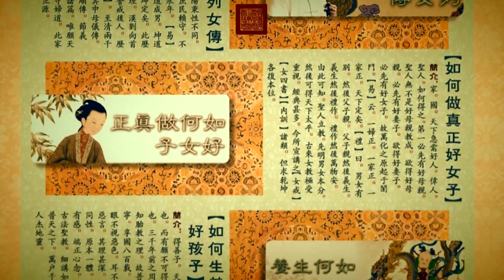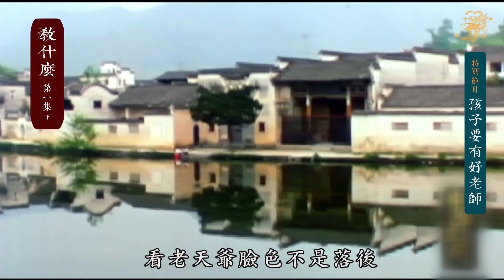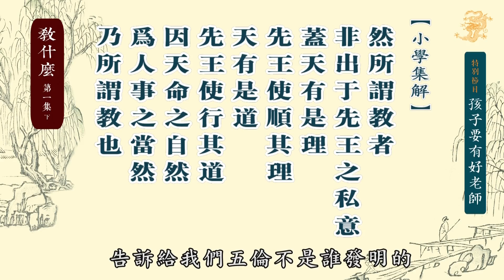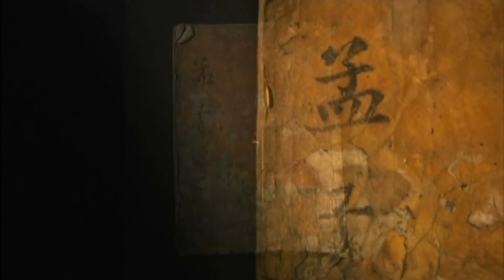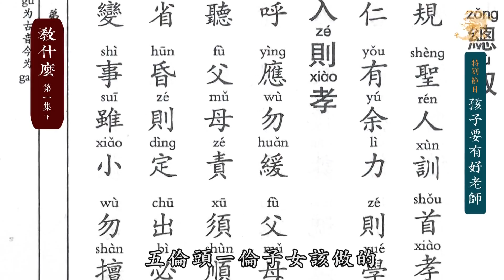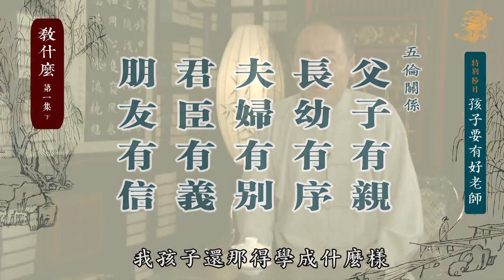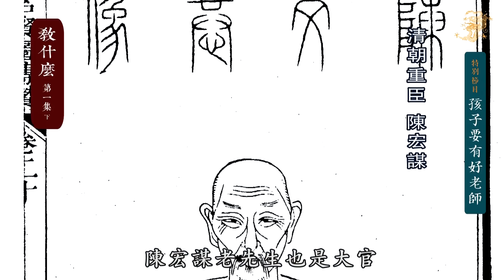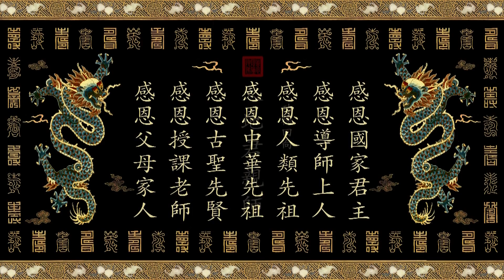【孩子要有好老師】第1集 教什麼(下)